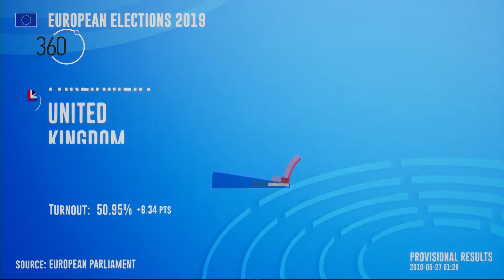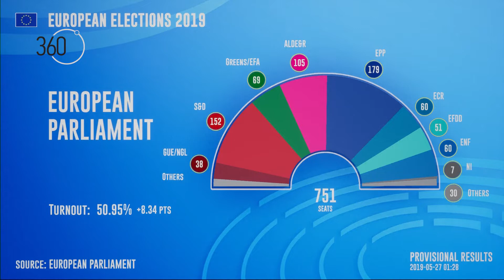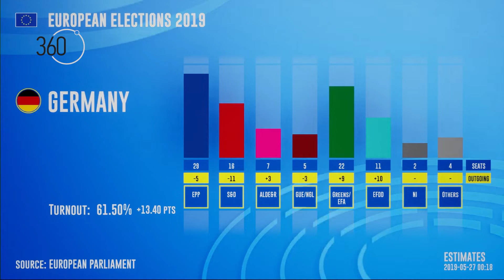Какво е влијанието на резултатите од еу-изборите врз амбицијата за почеток на преговори за членство